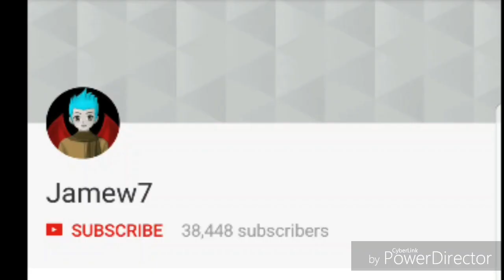Growtopia - Buying Dream Wings To Fans! On Growtopia! ( DA VINCI WINGS?! ) OMG!